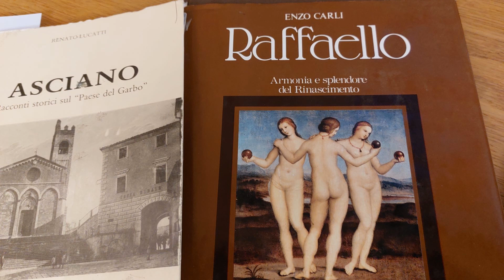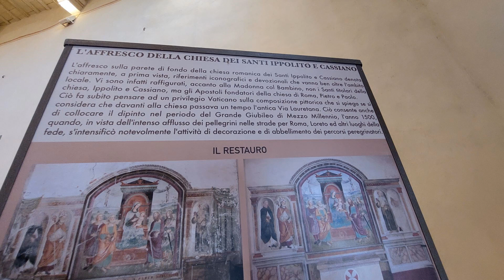トスカーナを散策|ラファエロの隠れた作品？|Pieve di S.Ippolito